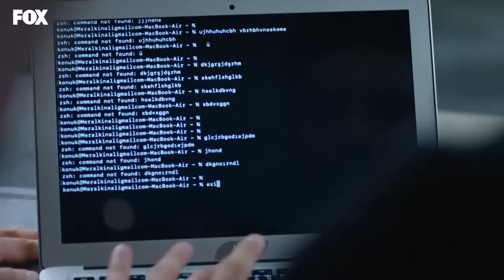Ven A Mis Brazos - Amor Lógica Venganza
Ven A Mis Brazos - LA GRAN PELEA

Producción: Yağmur Ünal
Escenario: Özlem İnci Hekimoğlu, Nil Güleç Ünsal
Director: Koray Kerimoğlu